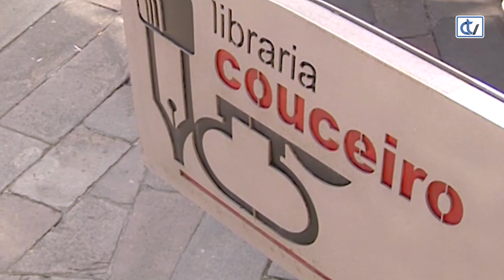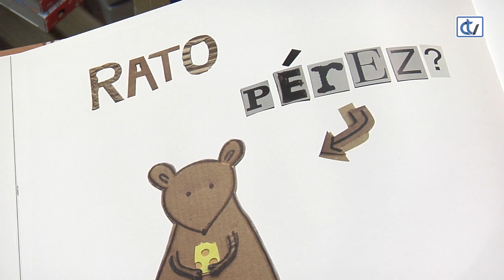Libraría Couceiro: Quen vén esta noite?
'Quen vén esta noite?' é un conto infantil onde a clásica historia do Ratiño Pérez cambia e a libraría Couceiro recoméndao para nenos e nenas a partir de tres anos.